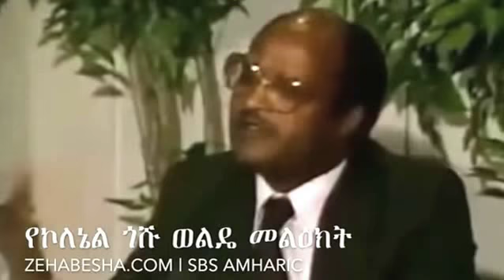Ethiopian Colonel Goshu Wolde -l Speech Dr. Abiye Ahmed Ali, the new, Prime Minister of Ethiopia.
Ethiopian speech On supporting new Ethiopian PM Abiye Ahmed
 &  their new leader's determination to reconcile.